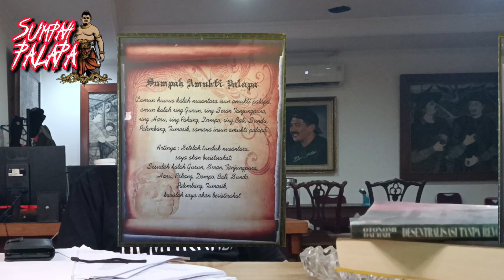Mengakhiri Disintegrasi Menggapai Integrasi Nusantara Melalui Sumpah Palapa Mahapatih Gajah Mada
Sumpah Palapa adalah sumpah yang dikeluarkan oleh Gajah Mada (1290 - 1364)  pada upacara pengangkatan menjadi Patih (setingkat dengan jabatan Menteri) Amangkubhumi Majapahit pada tahun 1336. Penaklukan Kerajaan Sunda oleh Majapahit telah melahirkan sumpah dari Gajah Mada untuk memenuhi Sumpah Palapa-nya.

Gajah Mada memulai karier politiknya pada tahun 1313. Ketokohannya mulai terbentuk setelah perisitiwa pemberontakan Ra Kuti pada masa pemerintahan Sri Jayanegara yang mengangkatnya sebagai Patih. Gajah Mada menjadi mahapatih pada masa Ratu Tribhuwanatunggadewi dan kemudian jabatannya naik menjadi Amangkubhumi (setingkat dengan jabatan Perdana Menteri) yang telah mengantarkan Majapahit ke puncak kejayaannya.

Gajah Mada dikenal dengan nama lain Jimnodhara adalah seorang mahapatih Panglima tentara perang yang merupakan tokoh yang sangat berpengaruh pada zaman Kerajaan Majapahit. Pada zaman Gajah Mada istilah Nusantara mulai populer dan istilah kata Bhayangkara yang sekarang dipakai oleh institusi Kepolisian Republik Indonesia (Polri) untuk senantiasa menumbuhkan semangat Polri sebagai pengayom masyarakat.

Tetap sehat, penuh semangat dan berbahaya.